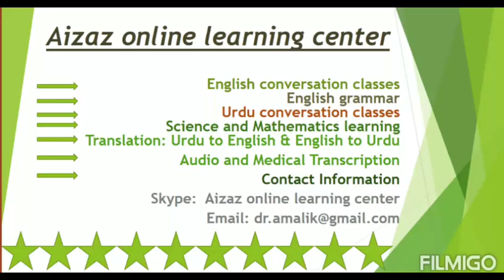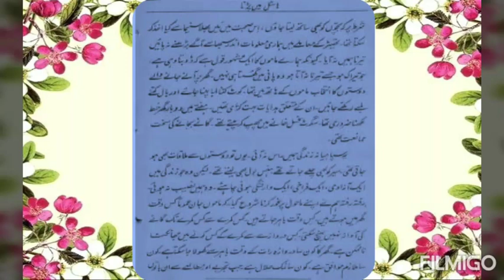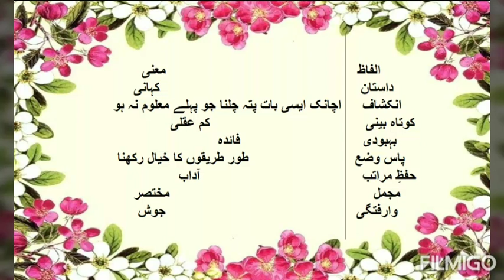Learn Urdu - story time (Patras kay mazameen) 1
Skype: Aizaz online learning center

مزاحیہ تحریر
ہاسٹل میں پڑنا
پطرس کے مضامین
اردو ریڈنگ